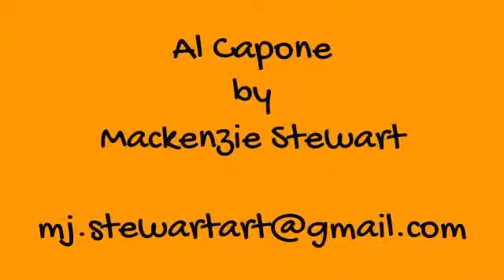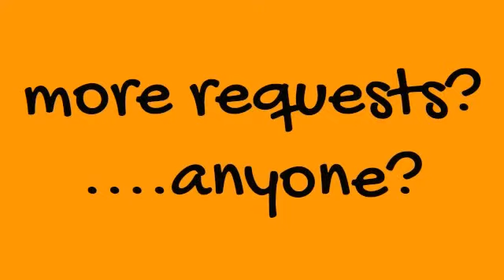Al Capone drawing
For Madison W.